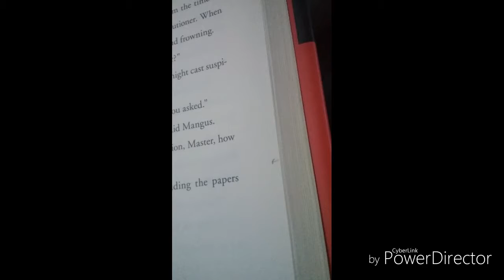Life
Life happens, I capture it. Everyone knows I am recording.